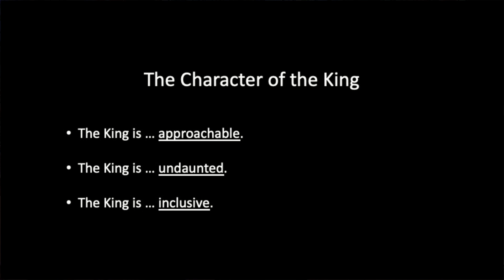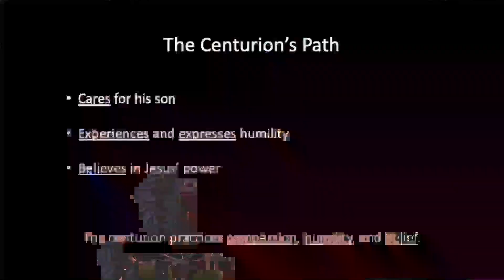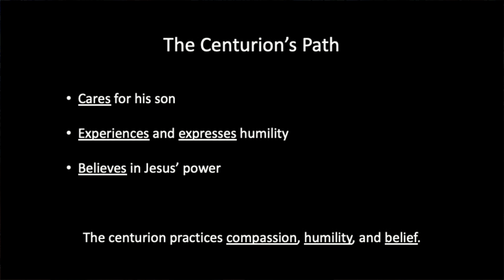MATTHEW: God with Us, September 20, 2020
Join Pastor Scott Claybrook of King's Cross Church, Tullahoma, Tennessee as he continues his worship series, MATTHEW: God with Us. Today's text is Matthew 8:1-17.